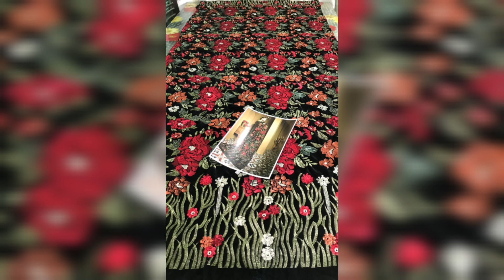Lawn Collection 2024 || Lawn Collection 2023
• Digital printed Lawn 3pc collection with Diamonds 💎 Dupatta
• Brand Elaf premium 🥰
• High demanding volume catalog
• Premium quality print & fabric stuff 👌
• Front Digital Printed Back Digital printed Sleeves Digital printed Trouser plain Dupatta Diamond
• lawn with digital Printing
• Guaranteed superior quality fabric for your summer 🌞 collection ⭐⭐⭐⭐⭐
• Its cool, soft and comfortable to wear price 3500